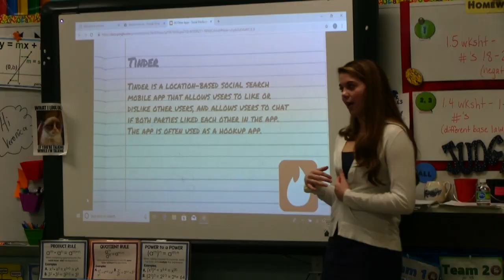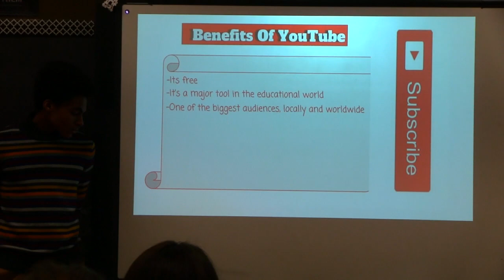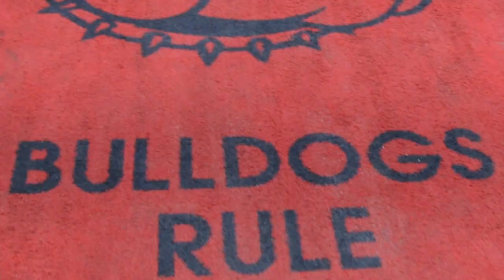Raising Today's Digizens - Community Digital Citizenship Event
Created by Peyton M, Jules M, Kate F -  This is a collaborative event with Frankford Middle School and High Point Regional High School's Social Media Ambassadors. Cirriculum resourses provided by Common Sense Media.  This is an educational student video production learning experience created by the High Point's Media Technology Program. High Point Regional High School claims no rights to the commercial songs & video used in the production. Property and rights for commercial audio & video go to the specific artist and or creator.